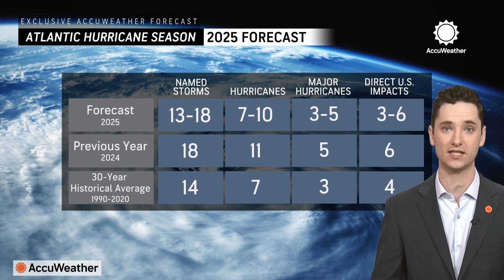Atlantic Hurricane Season Poised to Begin, Here's Our Forecast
Atlantic Hurricane Season begins in just 10 days, here's the AccuWeather forecast including how many impacts the U.S. will take this season, and where they are most likely.